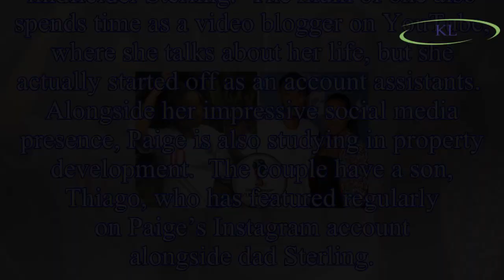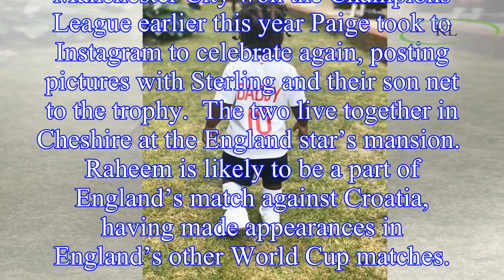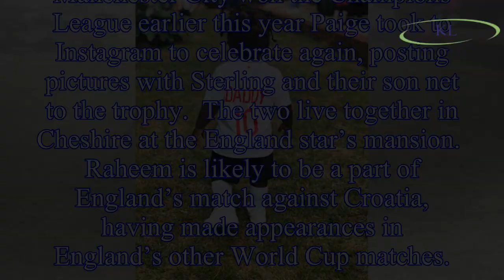Raheem Sterling girlfriend: Who is Paige Milian? Latest Instagram snaps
England’s World Cup squad will head to the semi-finals today in what is already a major victory for the team, after many years of failing to secure a top spot in the tournament.  The team has seen hug